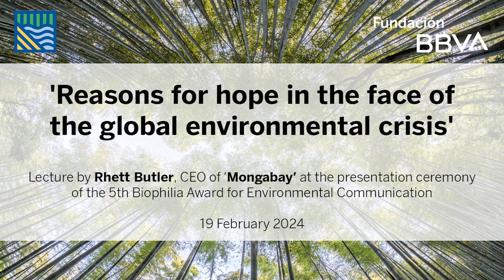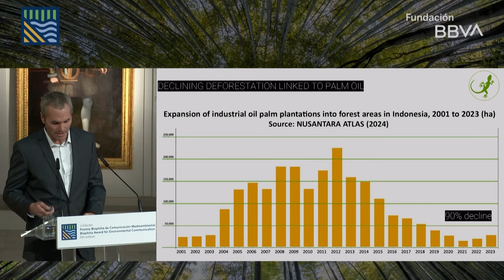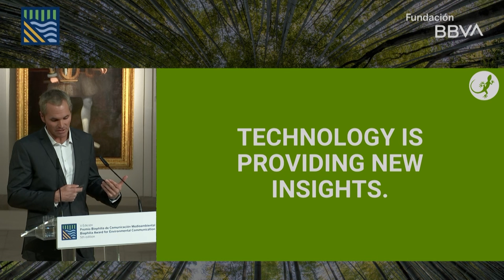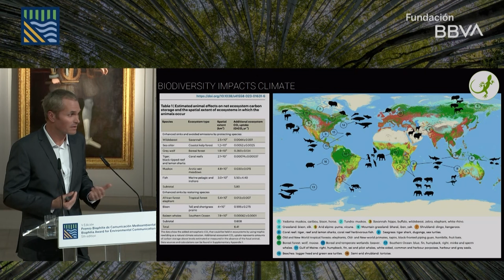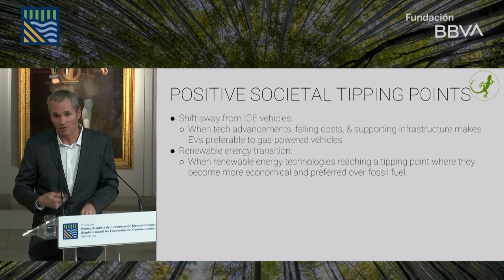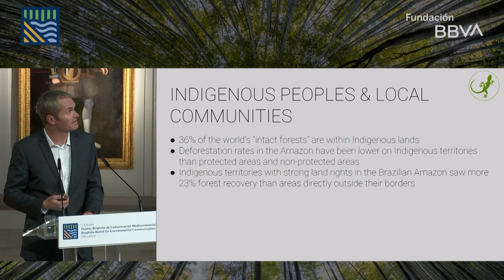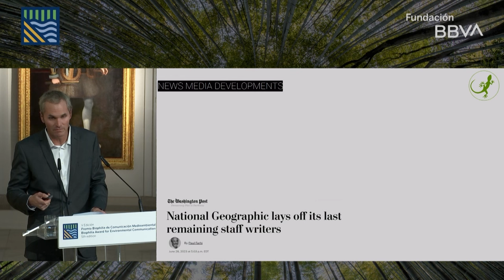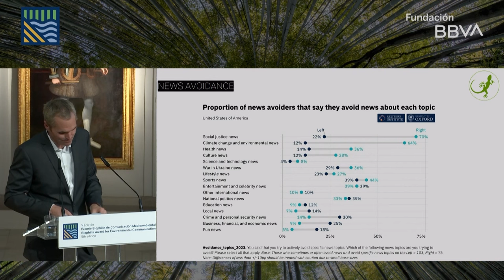'Reasons for hope in the face of the global environmental crisis', lecture by Rhett Butler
'Reasons for hope in the face of the global environmental crisis', lecture by Rhett Butler, CEO of Mongabay at the presentation ceremony of the 5th Biophilia Award for Environmental Communication the 19 February 2024.

The environmental information platform 'Mongabay', founded by the American journalist Rhett Butler, received on February 19, 2024 the V Biophilia Award for Environmental Communication from the BBVA Foundation "for its outstanding track record in communication on the conservation of nature and biodiversity, especially in the countries of the Global South, through the contribution of more than 800 journalists, scientists and collaborators in more than 80 countries and in 6 languages", in the words of the jury.